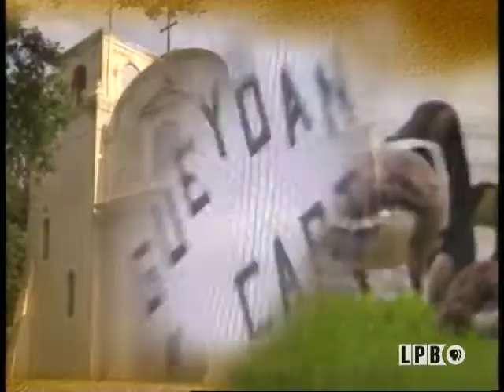Memories | Poultry | Ms. Lucy (2006)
Ms. Lucy takes a long look back some memories of her show.